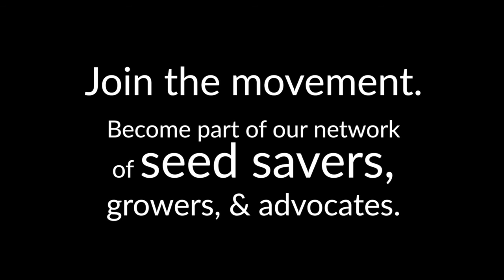Seed Elder: Forest Shomer 5-7-20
Forest Shomer was the creator of Abundant Life Seed Foundation (now Organic Seed Alliance) in the early 1970s and was a pioneer in field of seed biodiversity conservation. This master seedman understands the need for using wild seeds, and through his Inside Passage seed company has aided in the restoration of numerous habitats across the Pacific Northwest.